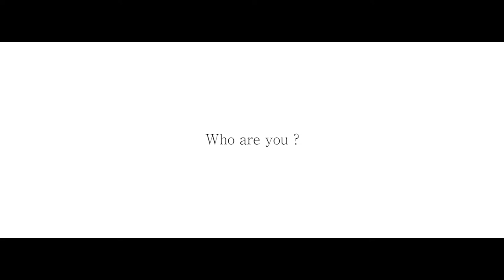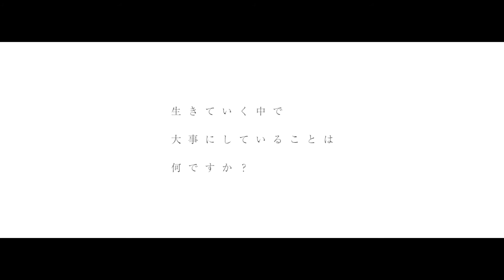EXPERIENCER Vol.02 美術家 ｜音楽家・立石 従寛 presented by UXジャーナル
EXPERIENCER　聞きなれない言葉。

UXジャーナルでは、自分の信じる道を歩み、体現して生きている人たちを、敬意を込めて「エクスペリエンサー」と呼んでいます。自己一致しながら今を生きるエクスペリエンサー達に「生きていく中で大事にしていることは何か？」と問いました。

私たちはエクスペリエンサーから何か学べるのだろうか？
答えはYES。

私たちは彼ら彼女たちのように生きれるのか？
その答えはぜひ、動画を観て、ご自身でお答えください。

立石 従寛
美術家 ｜音楽家｜アートスペースThe 5th Floor代表

1986年シカゴ生まれ。美術家・音楽家。仮想現実に流れる人間像の観察をテーマに人工知能、立体音響、写真、建築手法を用いたインスタレーション作品を展開している 。主な展示に「沈んだ世界のアンカー 」（SPIRAL HALL、2019）、「生きられた庭」（京都府立植物園、2019）、「Allscape in a Hall」（Artists’ Fair Kyoto、2020）。主な音楽作品に「Re: Incarnation」（清水寺、2021）、「最果タヒ×森山未來　ことばおどる」（NHK、2019）、「Voyage in Sound」（AirBnB、2017）。2017年に渡英、英国王立芸術学院（RCA）首席修了。ノンヒューマンを考察。

動画内作品
kiss - timelined, 2021
Re: Kiss - 001, 2021
To The Fog, 2020

制作 Studio Sou・文殊の知恵
監督 松澤聰

◆ユーエックスが、わかる。つかえる。
日本初UX専門メディア『UXジャーナル』はこちら